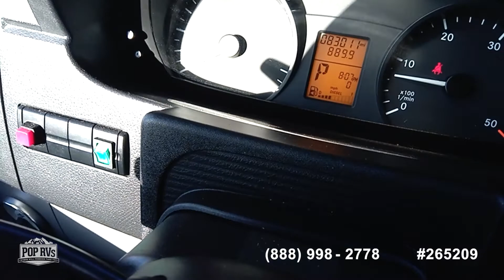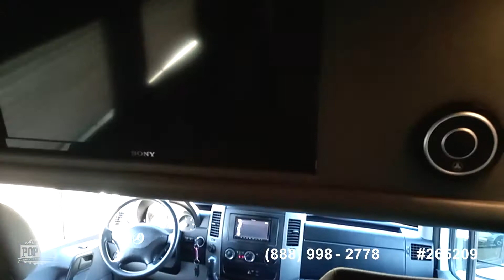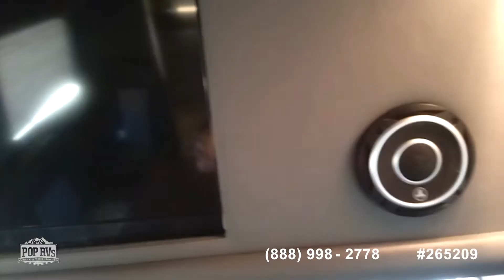[SOLD] Used 2012 Sprinter 2500 High Roof 170WB in Simi Valley, California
2004 Popular 210 in Phoenix, Arizona - $48,900

2016 Sprinter 2500 High Roof 170WB in Riverside, California - $87,000

2016 Interstate 4x4 Ext Grand Tour in El Monte, California - $95,000

2017 Promaster 2500 High Roof 159WB in Saint Johns, Arizona - $94,500